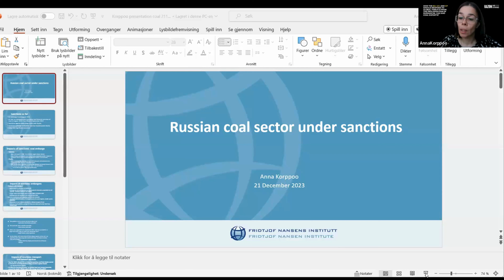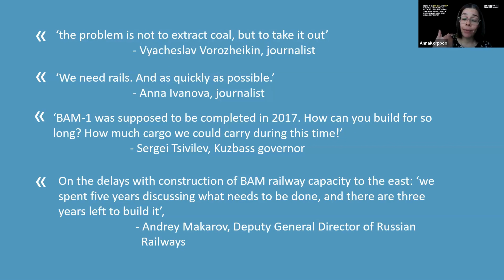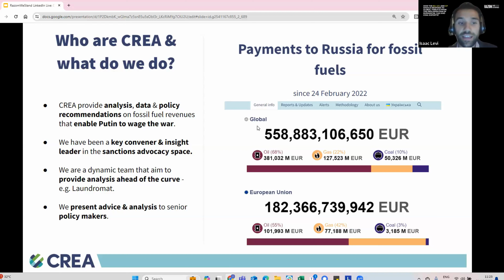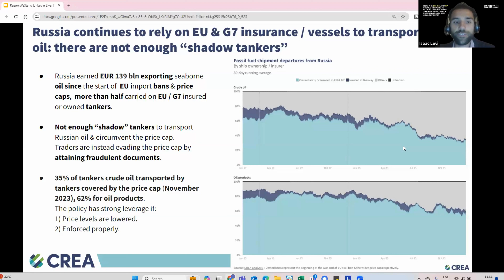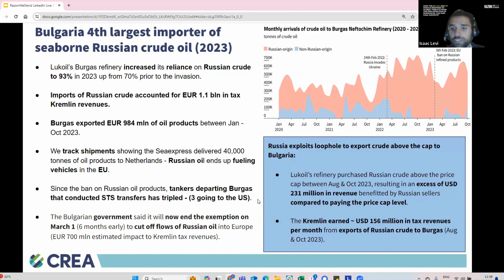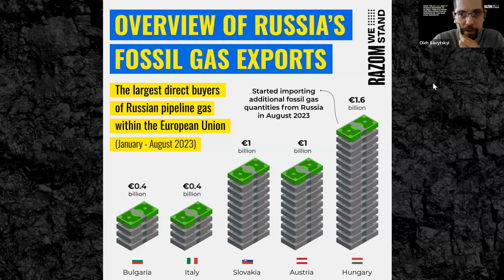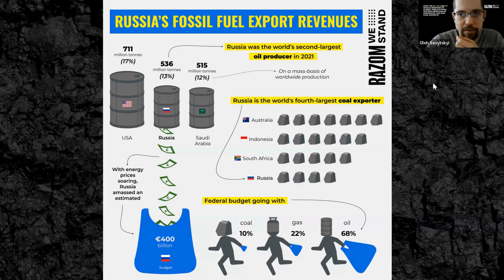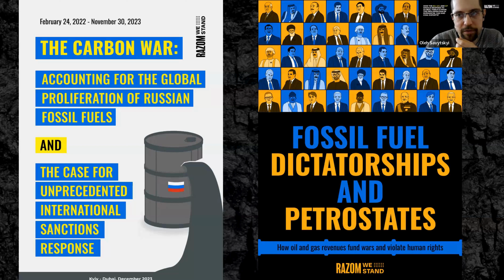LinkedIn Live Event: Responding to Global Threats from Russian Fossil Fuel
Compelling and insightful livestream event that delves into the critical issue of global responses to the proliferation of Russian oil, gas, and coal exports.

Our expert panel explored the multifaceted challenges posed by these exports and proposed strategies for mitigating their impact on international stability and climate action. Additionally, they presented and discussed Razom We Stand's recent report 'The Carbon War: Accounting for the Global Proliferation of Russian Fossil Fuels and the Case for an Unprecedented International Sanctions Response,' which highlights critical insights into the pressing issue of the proliferation of Russian fossil fuel exports and their significant implications for global stability and climate change.